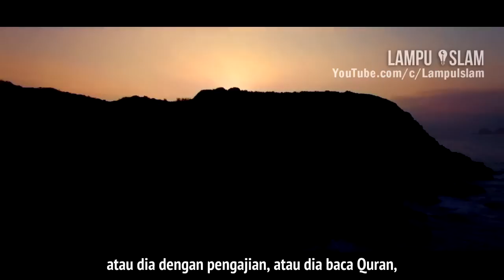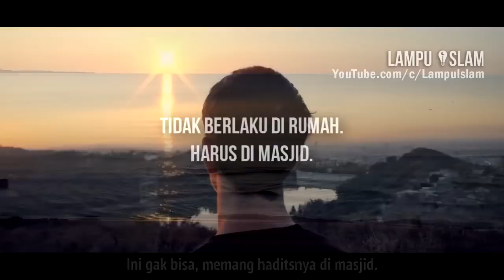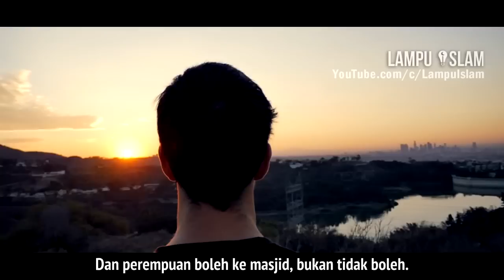Shalat Sunnah Ini Pahalanya Seperti Berhaji dan Umrah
Pembicara: Ustad Khalid Basalamah

Nasheed: Othman al-Rashid - I Came to Know Love

TOPIK
Luar biasa pahala shalat Isyraq atau yang biasa disebut juga dengan shalat syuruq. Rasulullah bersabda bahwa shalat ini menyamai berhaji dan umrah secara sempurna. Luar biasa pahalanya! Jadi sama saja kita bisa mendapatkan pahala haji dan umrah setiap harinya dengan mengerjakan shalat sunnah ini. Caranya mudah sekali. Jadi bagaimana caranya? Silahkan simak pembahasannya di video berikut.